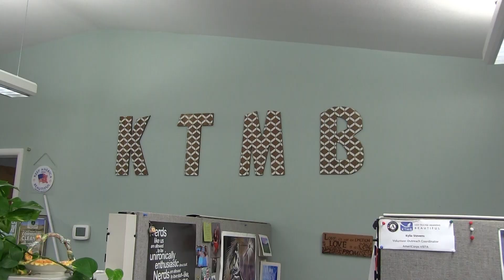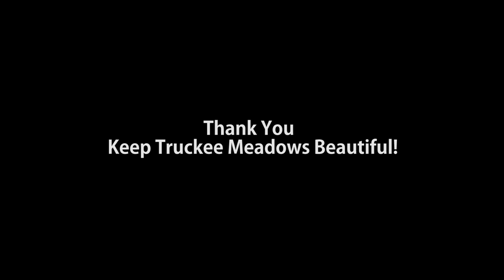Algerian Students Visit Keep Truckee Meadows Beautiful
As part of the 2017 Algerian Youth Leadership  Program, Algerian high school students visited with Keep Truckee Meadows Beautiful and helped clean up the Truckee River.